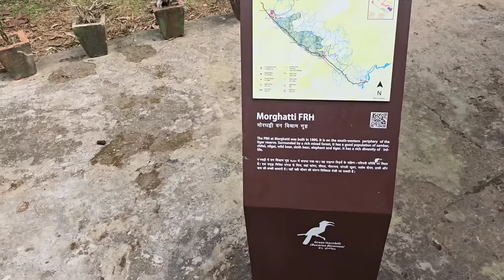जंगली हाथी का हमला । Wild Tusker Charged On Gypsy । Jim Corbett National Park Safari । Forest Stay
Night Stay Inside Jim Corbett National Park forest bungalow at Morghatti Forest rest house , Wild Tusker in masth period Charged on Gypsy , Enjoyed safari in Pakhro range Jim Corbett National park , seen many wild animals  like Sambar , spotted deer , Red jungle fowl and seen stone football of Wild elephants .